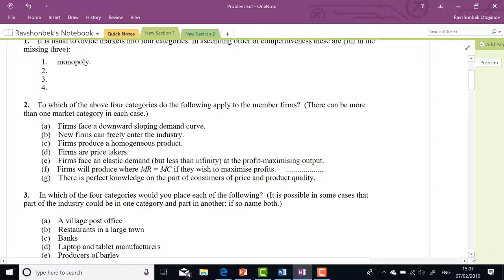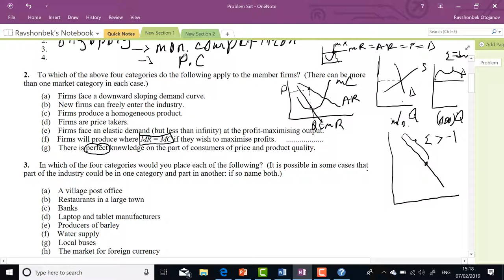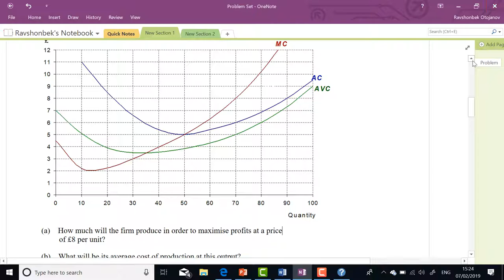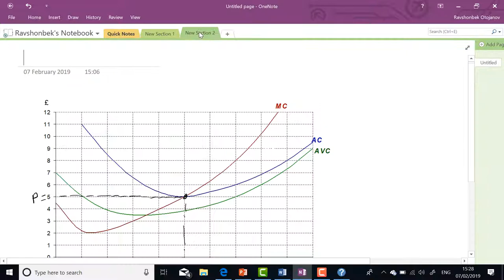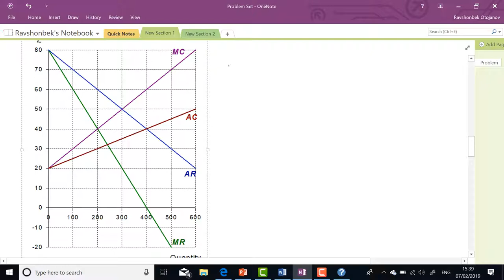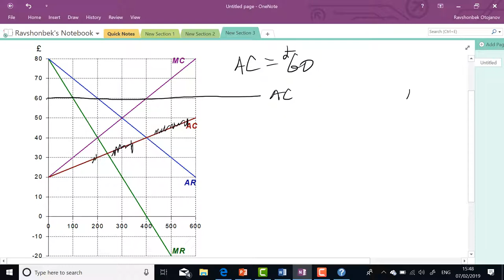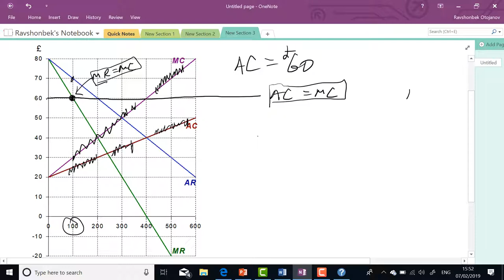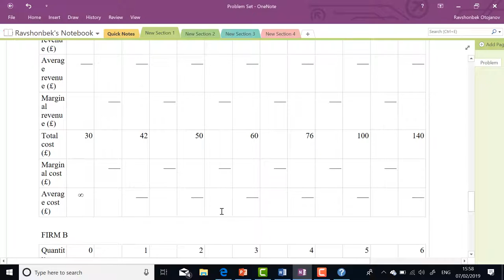Perfect Competition and Monopoly problem set